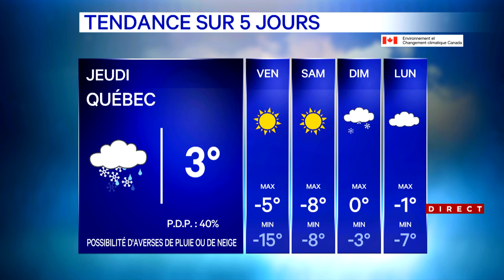Bulletin météo du 22 novembre 2023